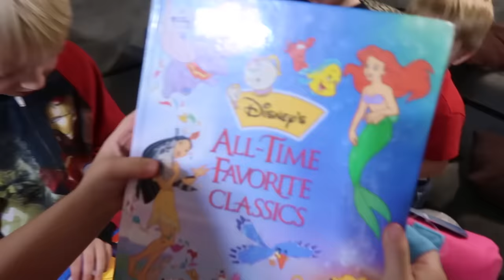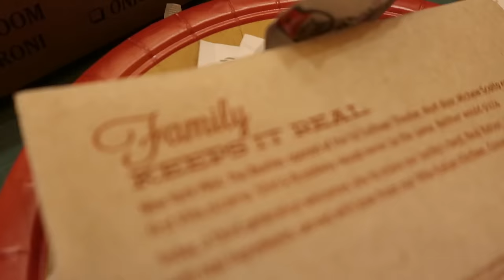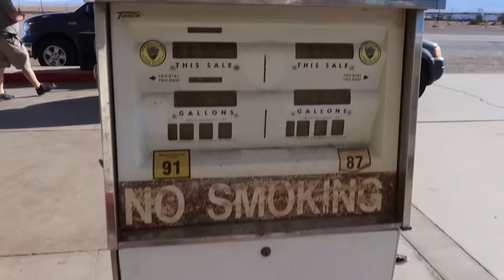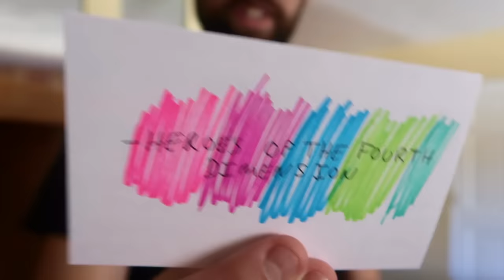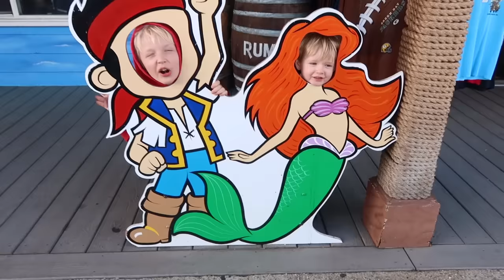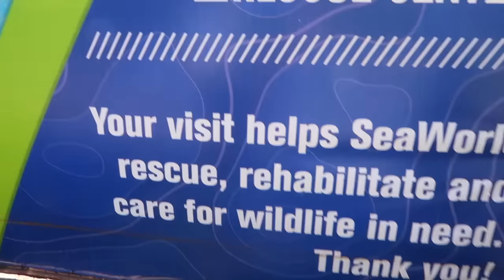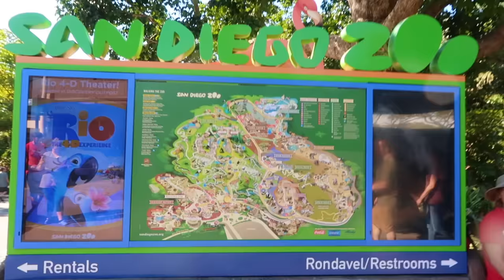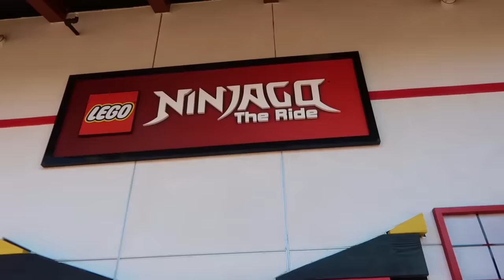Heroes of the Fourth Dimension: The Movie!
The mysterious strangers known as the Heroes of the Fourth Dimension have led us on some crazy adventures. Find out more in this compilation of our adventures with them! ↓↓↓↓↓↓ CLICK TO SEE MORE ↓↓↓↓↓↓↓↓

Intro Theme song by Cody Crabb:
Codycrabb.com